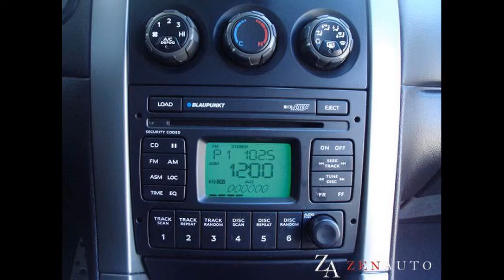SLP 455 Bobcat GTO and ZL465 Corvette